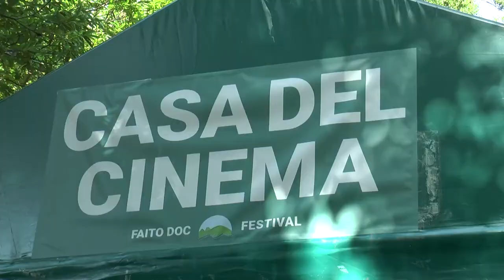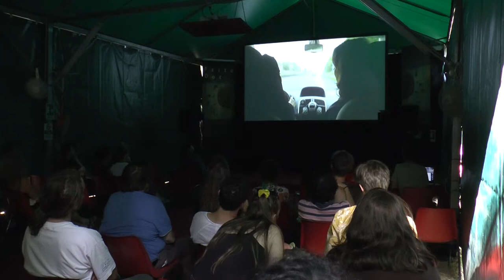Faito Doc Festival 2021: le interviste ai registi